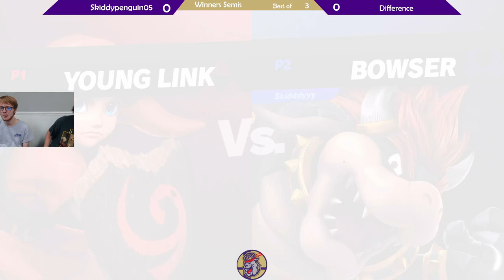Put Up Your Dukes 62 | Difference (Young Link) vs. Skiddypenguin05 (Bowser) | SSBU Winner's Semis